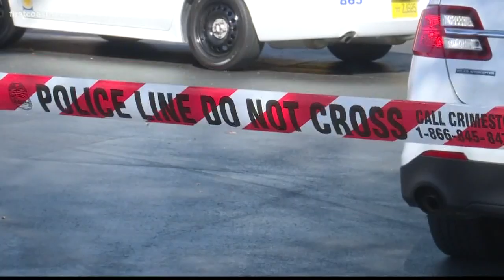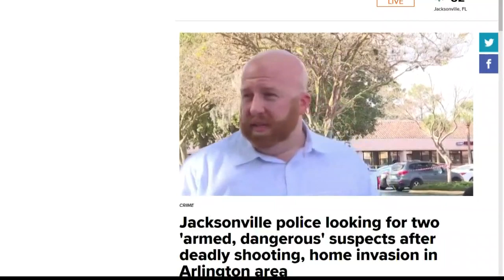Police looking for two armed, dangerous suspects in Arlington shooting, home invasion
After the fatal shooting, police said the suspects held a homeowner hostage while they changed clothes and fled in an orange or red Dodge Challenger or Charger.